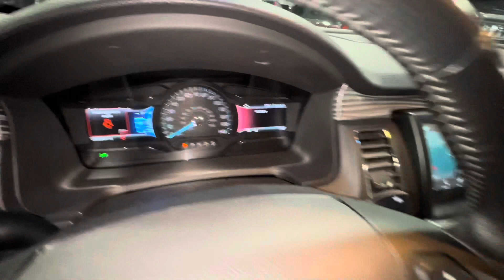2017 Ford Flex Limited AWD EcoBoost